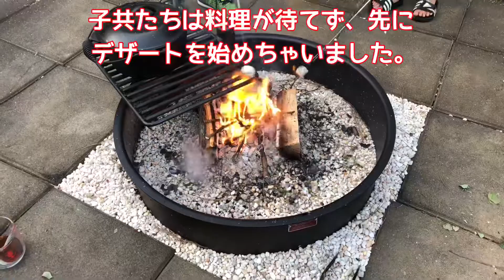【キャンプ飯】無水カレー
裏庭のFire Ringを使ってキャンプ気分を楽しみます。初のキャンプ飯動画ですが、今回は無水カレーを作ってみました。
水を全く使わず、野菜の水分だけです。思った以上に水分が出てきました。

ブログも書いてますので、良かったらチェックしてください。